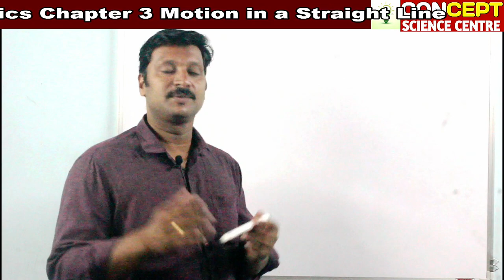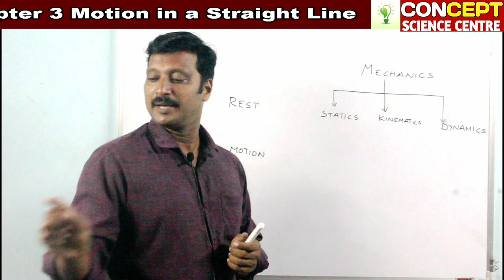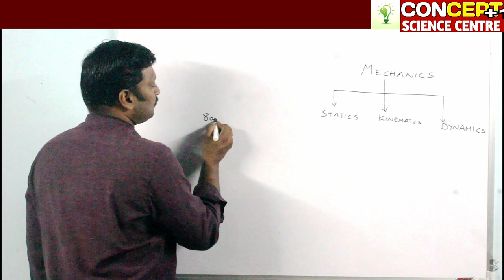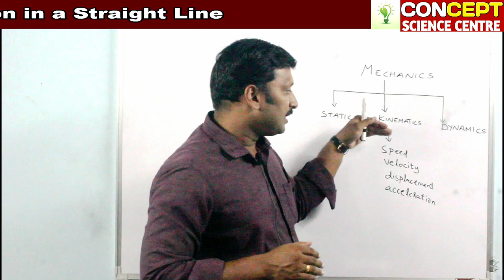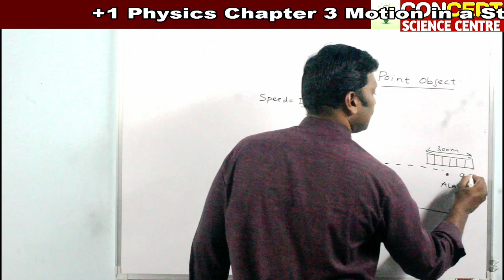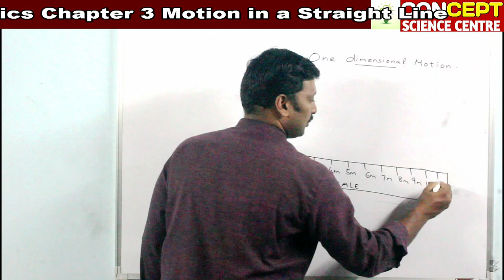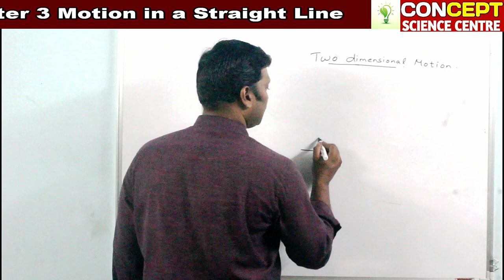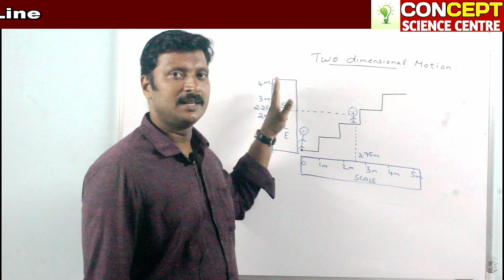+1 Physics | Chapter 3 | Motion in a straight line | Episode 1 | Prasanth.S | Concept Science Centre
CONCEPT SCIENCE CENTRE
Anchal & Karukone

+1 Physics
Chapter : 3
Motion in a straight line
By , Prasanth.S